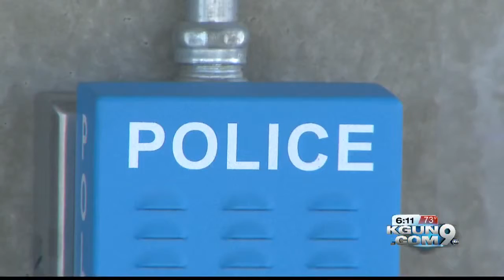Craigslist ripoffs get violent. Ways to stay safe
Some police departments say buyers and sellers should meet at the police station